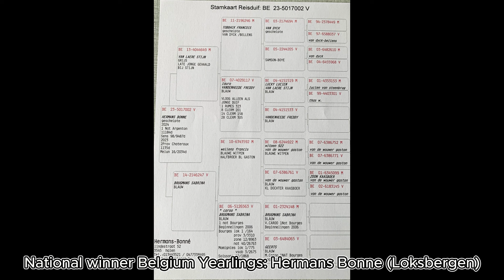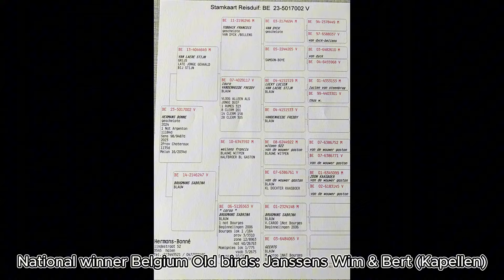Racing Pigeon Champions of Argenton II 2024 | National Winners Hermans Bonne & Janssens Wim & Bert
pigeon auction   best racing pigeon content .

In this video, we dive into the thrilling world of racing pigeons and highlight the champions of the national race Argenton II 2024. Discover how Hermans Bonne from Loksbergen claimed the top spot in the Yearlings category with an incredible average velocity of 1333.49 m/min. We also celebrate Janssens Wim & Bert from Kapellen, who won the Old birds category, clocking in at an impressive 1339.06 m/min. Don't miss this exciting update on the amazing feats of these dedicated pigeons and their trainers!